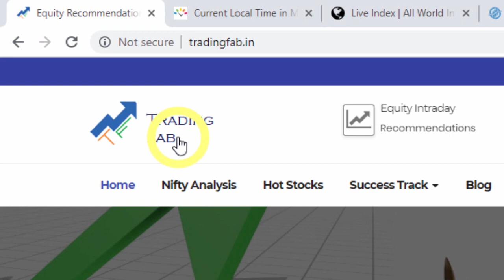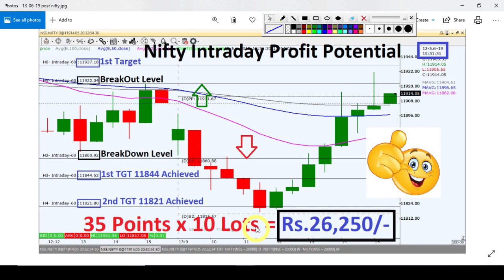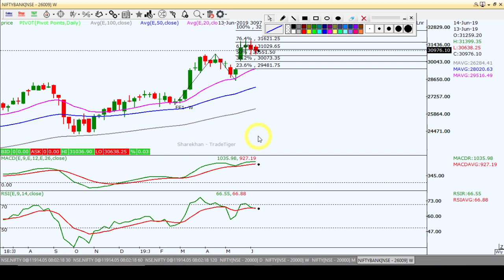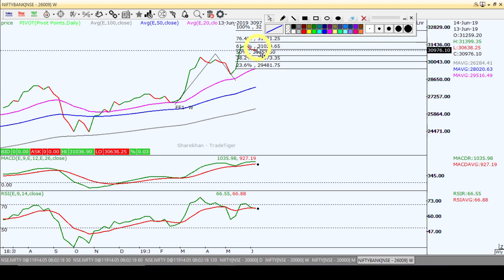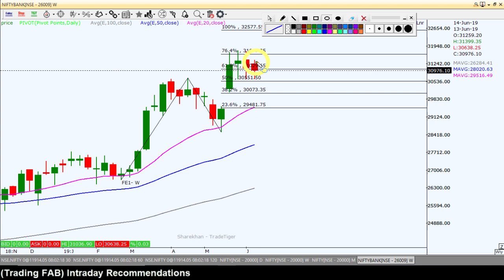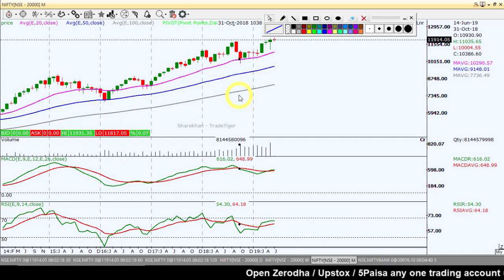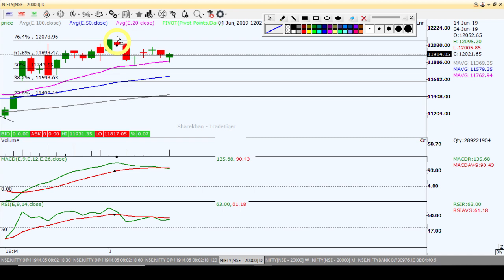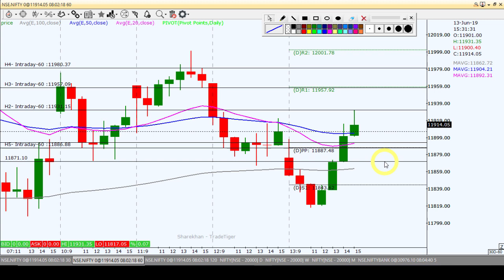BankNifty and Nifty Intraday Trading Strategy 14 06 19 | Last Intraday Profit Potential Rs.26250